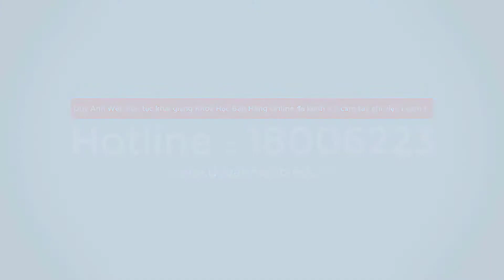Vì sao phải rạch tầng sinh môn khi sinh? - Duy Anh Web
Vì sao phải rạch tầng sinh môn khi sinh